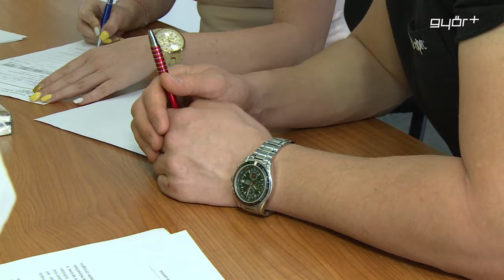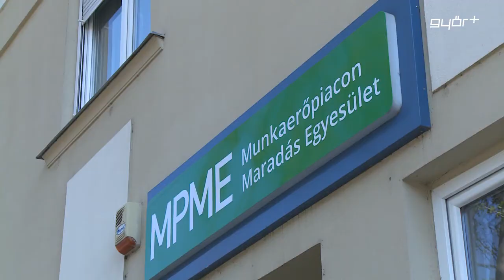Mindenkinek esélyt kell adni!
Győr-Moson-Sopron megyében egyre könnyebben tudnak elhelyezkedni a megváltozott munkaképességű munkavállalók, akiket a cégek, vállalatok nyitottan fogadnak. Ez a tapasztalata a Munkaerőpiacon Maradás Egyesület területi vezetőjének, aki Híradónknak elmondta, tavaly óta már ebben a régióban is megnyitották irodájukat. Mostanra 46 munkáltatóval van kapcsolatuk és legfontosabb céljuk, hogy a náluk jelentkező munkavállalók a tanácsadás mellett, munkát is kapjanak.